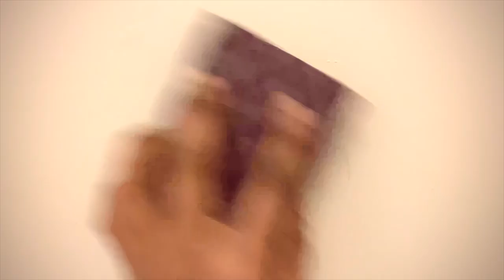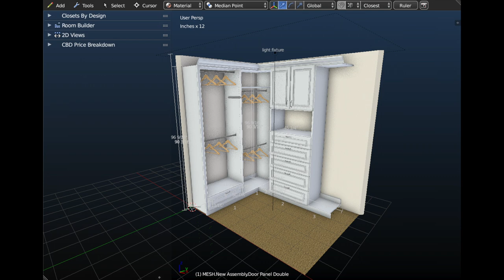Dream closet makeover (HER) * From ‘Closets By Design’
Hey Youtube family... I am so excited to share our happy place, our home with all of you... Here is another video, my 'Dream closet makeover', in the 'Home Sweet Home' series... Stay tuned for more videos from my home, my world... Keep following 'Life of Pri'... Love you all.

Globe Electric 65747 Memphis Light Flush Mount, Chrome with Clead Glass Panes, 5.12"